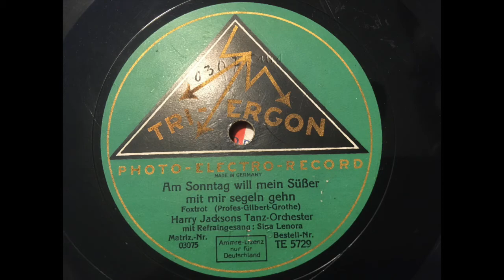Am Sonntag will mein Süßer mit mir segeln geh'n - Sina Lenora mit dem Orchester Harry Jackson